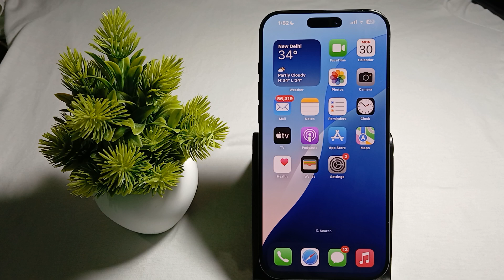Does iPhone 16 Pro/16 Pro Max Have High Refresh Rate? (90/120Hz)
In this video, we explore the high refresh rate capabilities of the iPhone 16 Pro and 16 Pro Max.